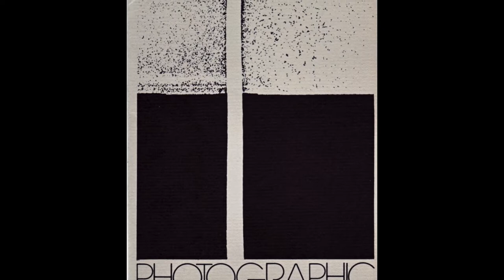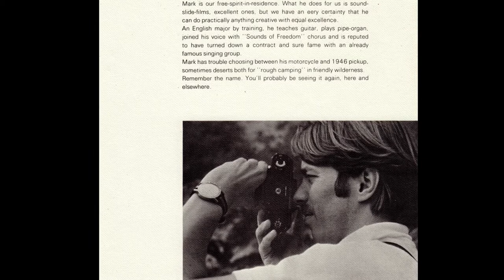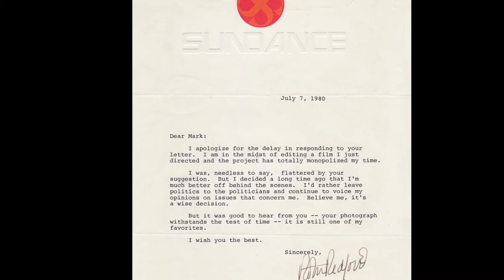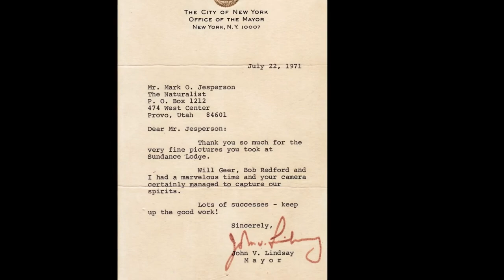Gary Max Collins 2 HD 1080p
My mentor and good friend, Gary Max Collins. A tribute to all the things that never would have come my way without Gary's guidance, humor, and a shove in the rear now and then.